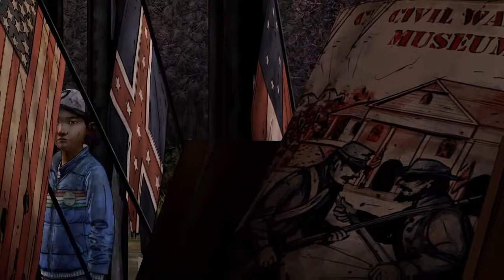The Walking Dead Season 2 Episode 4 03